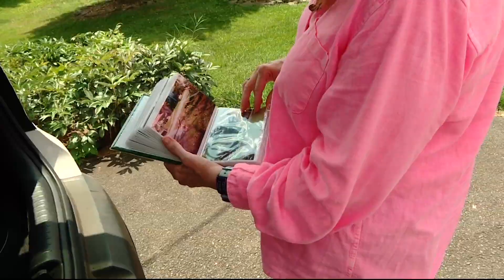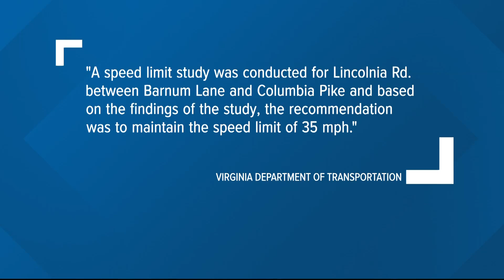Homeowner calls for lower speed limit after a string of crashes on Lincolnia Road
Debi Gerald, who lives along Lincolnia Road, said that they've tracked 15 crashes on a small stretch of Lincolnia Road so far this year.